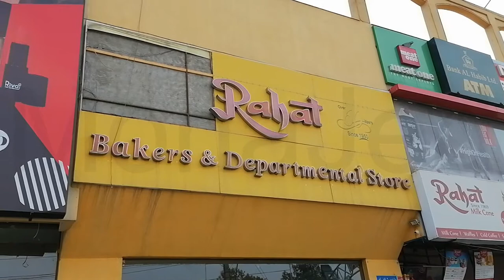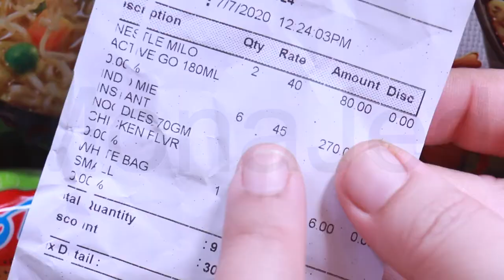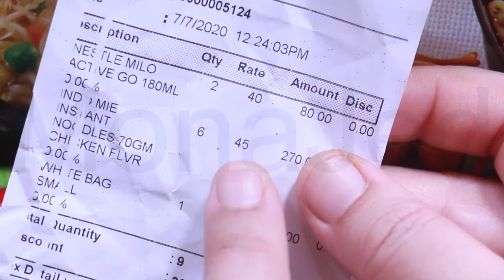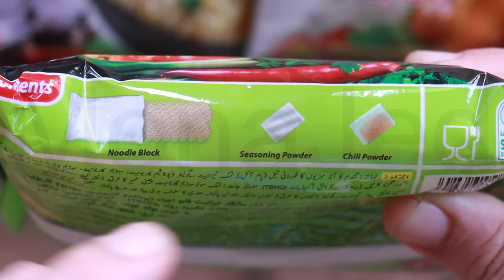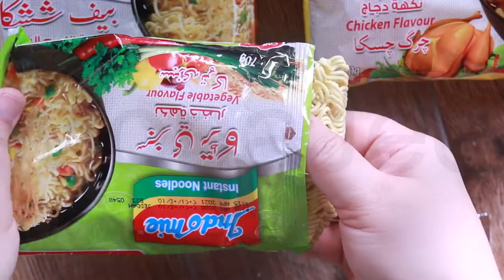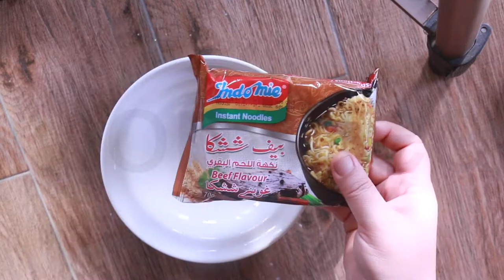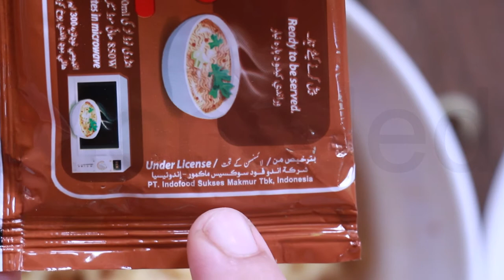Indomie Instant Noodles in Rahat Bakers and Departmental Store in Lahore, Pakistan!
"Indo" stands for "Indonesia" and "mie" is the Indonesian word for "noodles", therefore "Indomie" stands for "noodles from Indonesia" or "Indonesian noodle"
- Chicken, Beef, and Vegetables flavor instant noodles
- Halal
- May be garnished with meat, fish, poultry and vegetables to your taste.
Indomie Chicken Flavour Instant Noodles, 70gm
Indomie chicken noodles is an ideal dish for those seeking Asian style noodles in Western style time. These instant noodles have a strong spicy chicken flavour with a delicious taste. Made from carefully selected ingredients, quality flour and fresh spices from the natural resources. Ideal pack size for students. It can be use as a stir fry and soup base. A quick and delicious snack enjoyed by millions around the world.
Indomie Mi Goreng is the instant version of Indonesian mie goreng (fried noodle); flavours include Mi Goreng Ayam Bawang (Onion Chicken), Mi Goreng Soto (Soto), Mi Goreng Iga Penyet (Squeezed Ribs), Mi Goreng Cabe Ijo (Green Chilli), Mi Goreng Rendang (Rendang) and Mi Goreng Pedas (Spicy).[9] Indomie Kuah refer to soupy variants of Indomie. Flavours include Rasa Ayam Bawang (Onion Chicken Flavour), Rasa Ayam Spesial (Special Chicken Flavour), Rasa Soto Mie (Noodle Soto Flavour), Rasa Kaldu Udang (Prawn Broth Flavour), Rasa Soto Spesial (Special Soto Flavour), Rasa Kari Ayam (Chicken Curry Flavour), Rasa Kaldu Ayam ([[Chicken Broth Flavour) and Rasa Baso Sapi (Beef Meatball Flavour]])